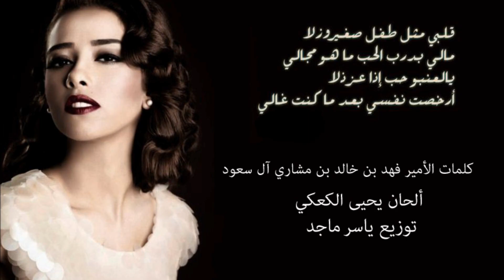حسبي عليك الله - بلقيس أحمد فتحي HD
كلمات الأمير فهد بن خالد بن مشاري آل سعود
ألحان يحيى الكعكي
توزيع ياسر ماجد
مكساج OMix